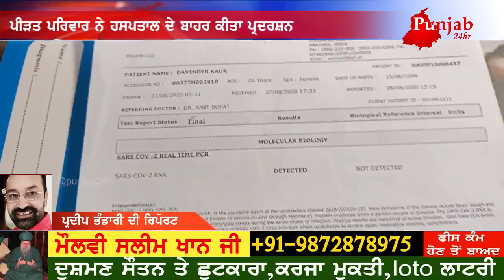ਜਨਾਨੀ ਕਰਤਾ ਹੰਗਾਮਾ